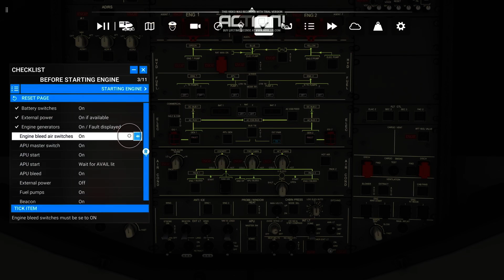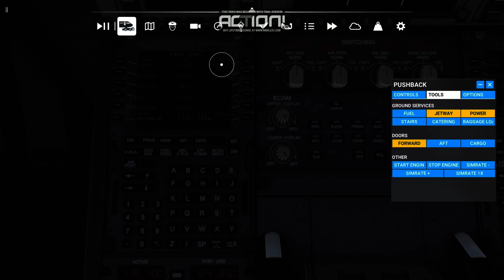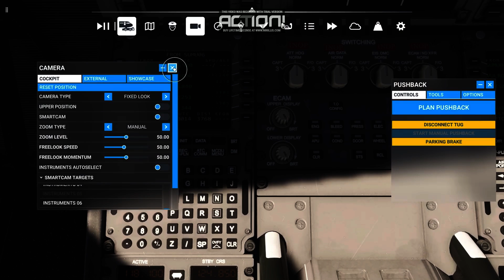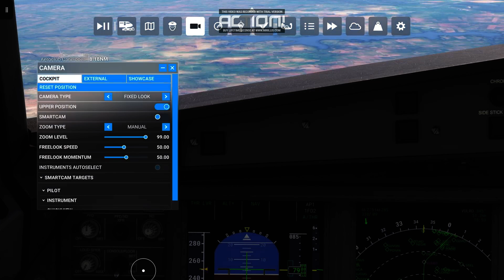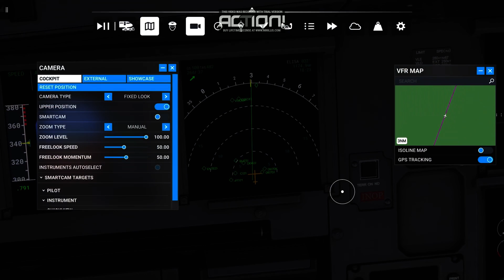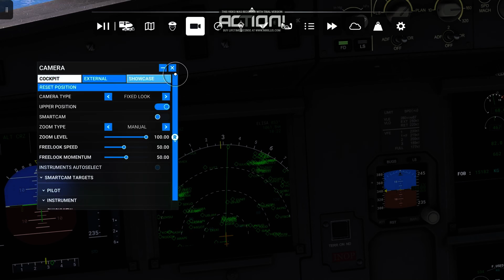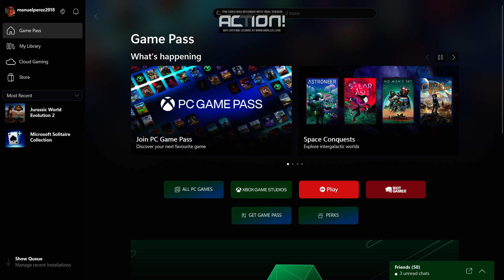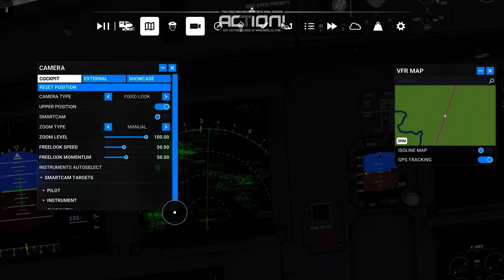MSFS 2020 xbox series x Montevideo Panama part 1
In this video, we embark on an exploration of a key destination that travelers often visit when heading to the USA or other countries. We also share useful tips on how to take shortcuts for your flight route.

tips use the you are able to get out of the most of it by using simbrief or openav website in order to know the waypoins and fixes . So if you want to create a flight plant using mcdu or flight planner in game simbrief it's a convient option. be aware that when using the mcdu manually not all the fixes and airways will be avialable in the game if you make of simbrief. there's where opennav come in. the more you know the geographical area the more you get your bearings.

This video is meant for recreational and informational purposes only.

Enjoy this first part of the journey!